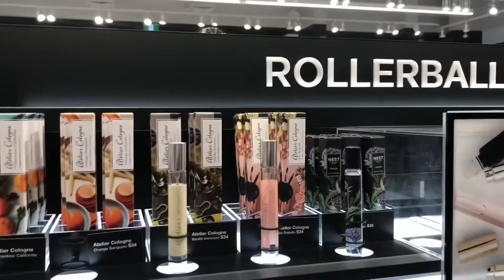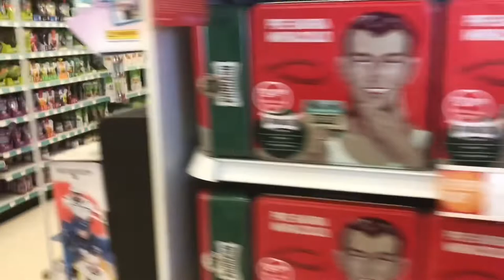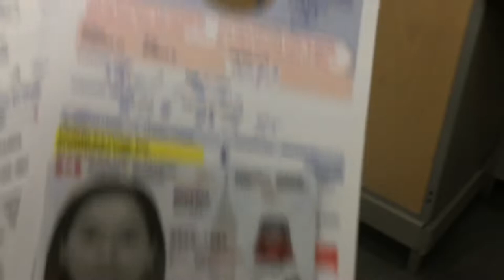WINDOW SHOPPING + PICK UP PACKAGE | Canada Vlog | todaywithshy channel